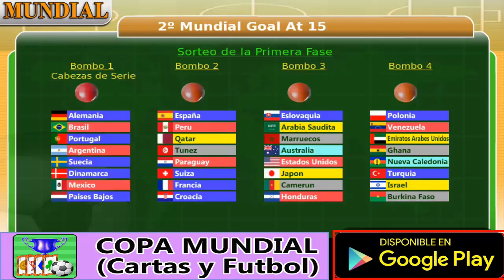España vs Nueva Caledonia (2-1) | 1ª Fase | 2º Copa Mundial de Cartas y Futbol "Gol con 15"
Partido de 1ª Fase entre España y Nueva Caledonia (2-1) de la 2ª edición del juego "Copa Mundial de Cartas y Futbol", disponible en Google Play Store
Elige un pais e intenta ganar todos los partidos de cartas hasta ser el Campeón de la Copa Mundial de Cartas y Futbol 'Gol con 15'.
Espero que te guste este fantástico juego interactivo de cartas que he programado para ti, gracias por tu apoyo.
Saludos!!